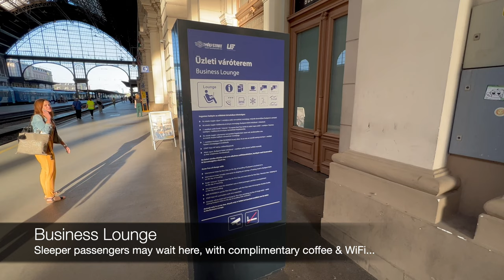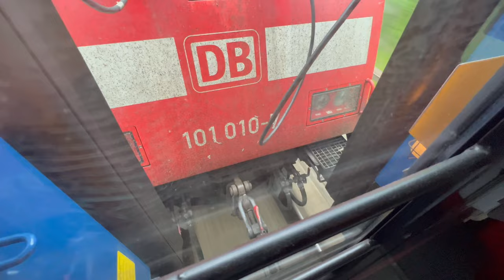Budapest to Munich by sleeper train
Budapest to Munich by EuroNight sleeper train 'Kalman Imre' showing Budapest Keleti station, the couchettes, sleeping-car, breakfast, scenery.